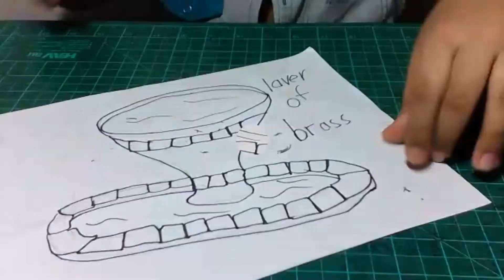KNC Drawing Challenge Journey (August 20,2021)